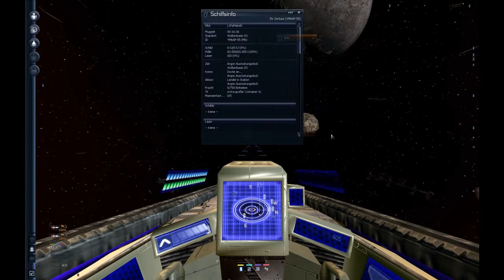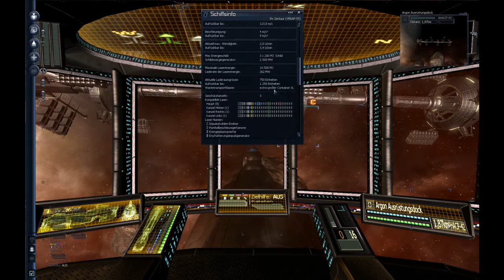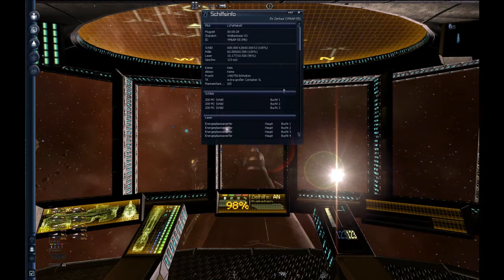Lets Play: X3 Terran Conflict - Folge 67 - Bereit machen zum Entern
Willkommen zur 67ten Folge unseres LP zu X3 Terran Conflict. In dieser Folge erkläre ih euch eine kleine Idee die ich habe. Bis zu einer M6+ dauert es noch, also wieso einfach nicht uns eine einverleiben? und warum nicht gleich Prototyp? Genau. In dieser Folge bereiten wir uns vor um die Schwere Zentaur Prototyp kapern zu können, na das wird lustig ^^